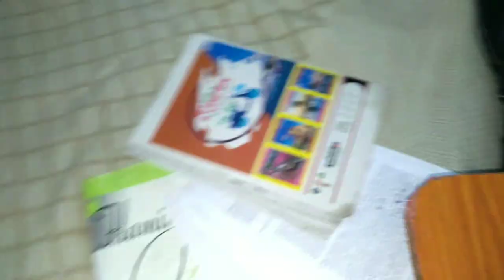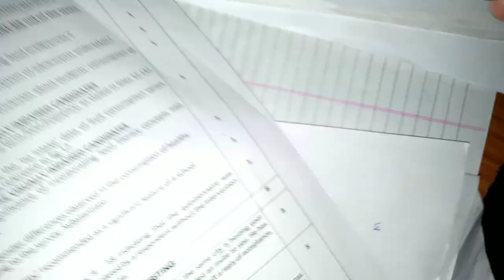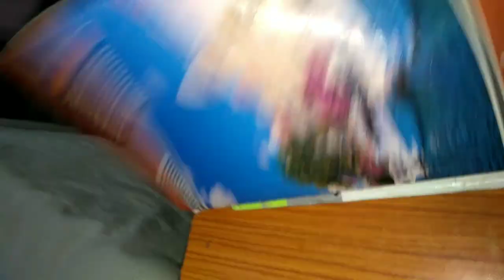🔍😱Finding Family in🌃 Night ?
hit likes